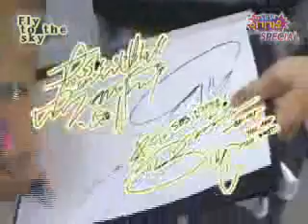Fly To The Sky Tribute MV - "Our Story"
made this back when i was totally obsessed over them, i think back in 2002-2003 lolz hehe . with the two of them going their own ways, i think that it's just right that i post it up here. ^__^